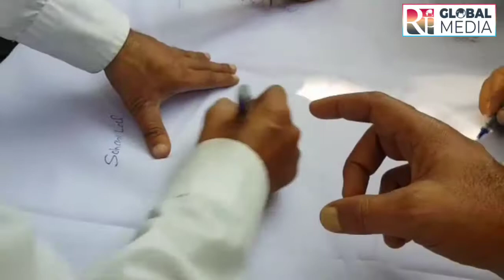Ex-MLA Balwant Singh Mankotia Protest outside Tehsildar office Udhampur over the harassment.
Ex-MLA Balwant Singh Mankotia Protest outside Tehsildar office Udhampur over the harassment and discriminating General public on the name of Corona.
Report
by

Rakesh Kumar